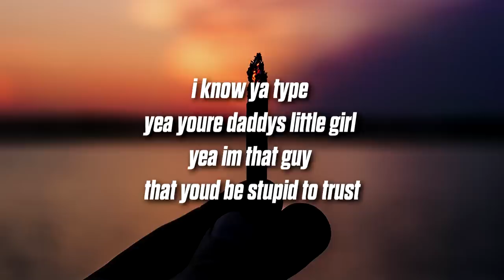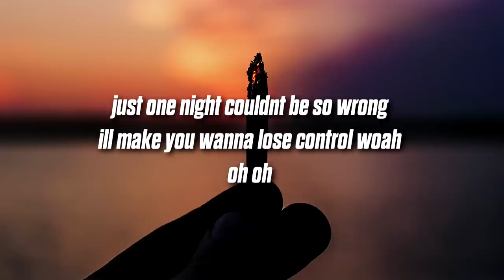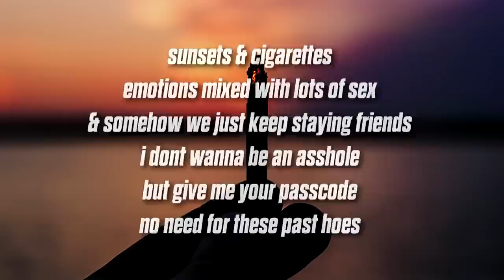Leo IV - sunsets and cigarettes (Lyrics)